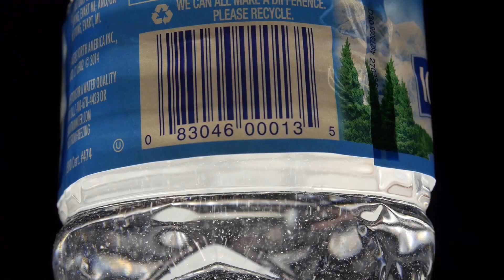Particles in ICE MOUNTAIN Natural Spring Water!!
The bottles in this video we're un-opened and were not tampered with prior to filming. I still have them!